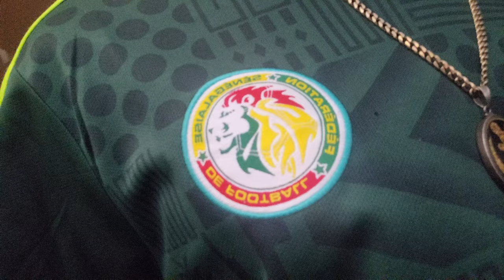Senegal & the Gambia Journey of a Lifetime Begins - Bomani at ATL Airport - April 2023 Roots Tour